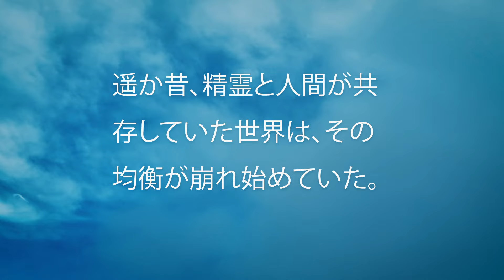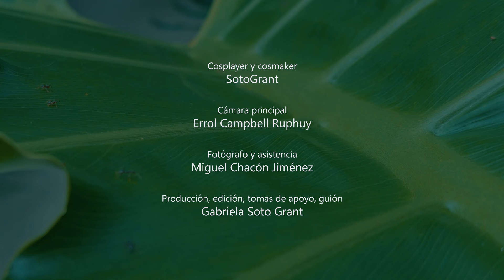Espíritu solitario 🐺🎥 short film cosplay - Mononoke Hime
Video hecho por fans como tributo a la película Mononoke Hime de Studio Ghibli 🥰🥰🥰

Cosplayer y cosmaker: SotoGrant
Cámara principal: Errol Campbell Ruphuy
Fotógrafo y asistencia: Miguel Chacón Jiménez
Producción, edición, tomas de apoyo, guión: Gabriela Soto Grant
Locución: Luis by Fliki ai